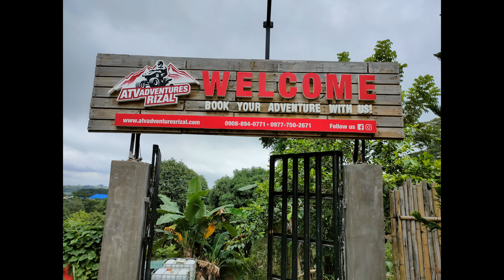ATV Adventure Rizal | ride before ECQ 2021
Videos are from :

Doc Francis Paraiso
Doc Kline Serato
Doc Ivy Querol
Doc Mark Rosales
Fatima Meron
Elvin Pingol
Lester Tancio
Patrick Remolona | Editor

All of us are fully vaccinated and negative on COVID-19.

ATV ride before ECQ last July 23, 2021.